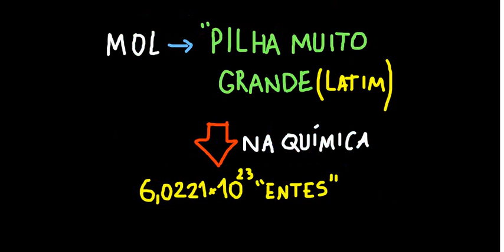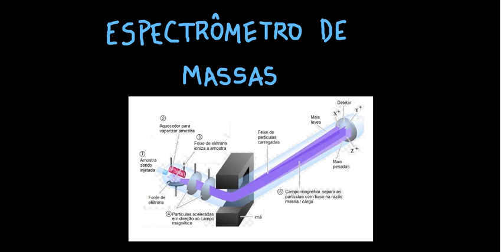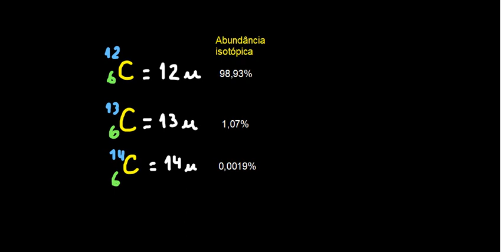QG6 1 Definição Moderna de Mol